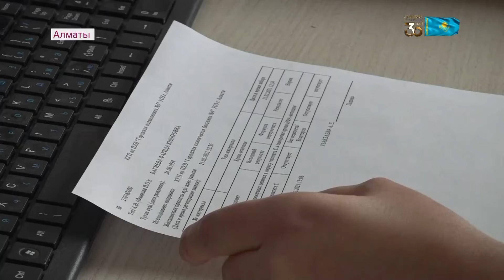Тәуелсіздік күні Алматыда дүниеге келген нәрестеге Қайрат Рысқұлбековтің есімі берілді